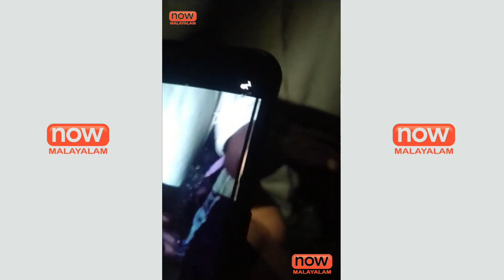ഓഡിറ്റോറിയത്തിൽ കയറി സ്വർണം അടിച്ചു മാറ്റി കടന്ന് കളഞ്ഞ സ്ത്രീയെ വീട്ടിൽ പോയി പിടിച്ചു